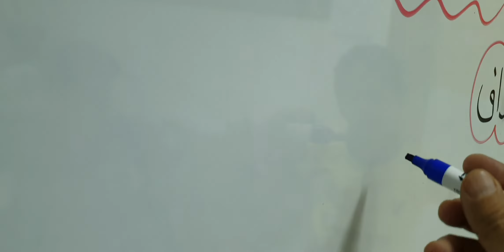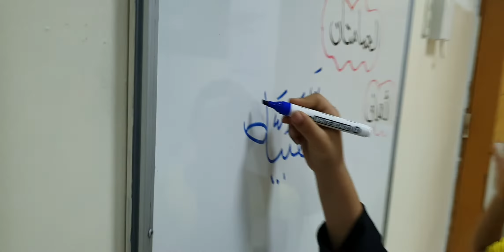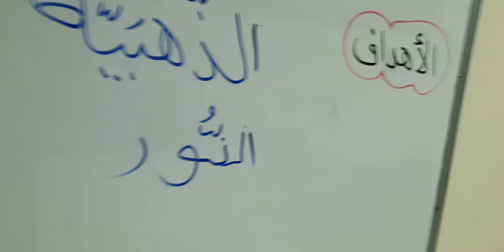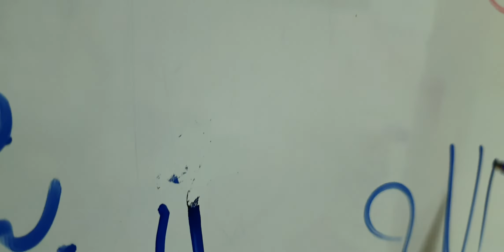استراتيجية (يعجبني ولايعجبني )جديدة درس الحمامتان ١٤٤١